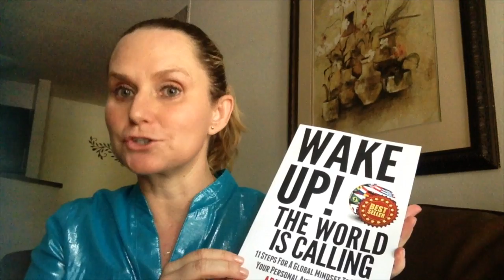comstrua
This video is about comstrua